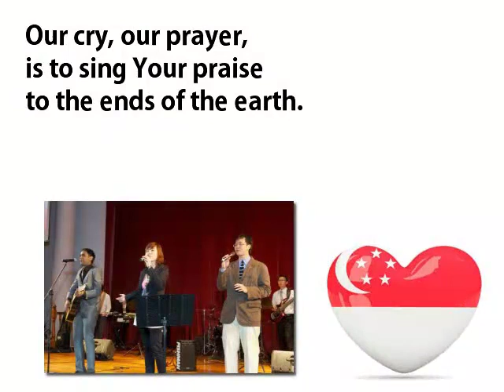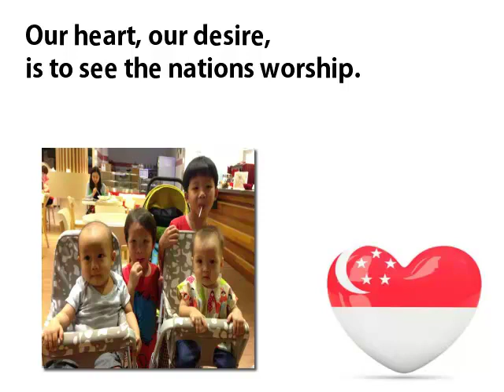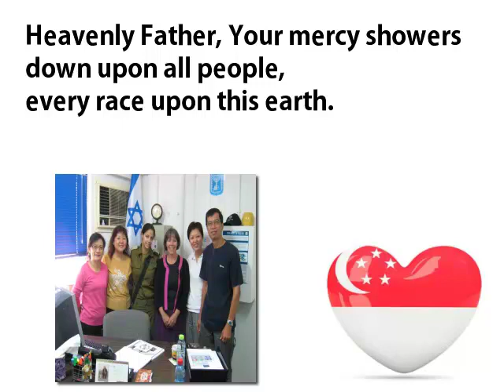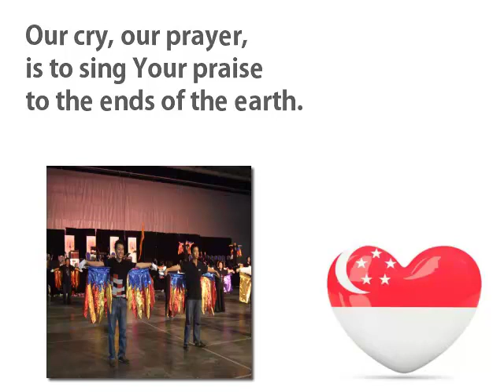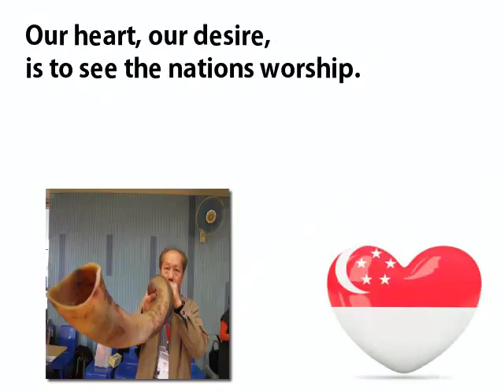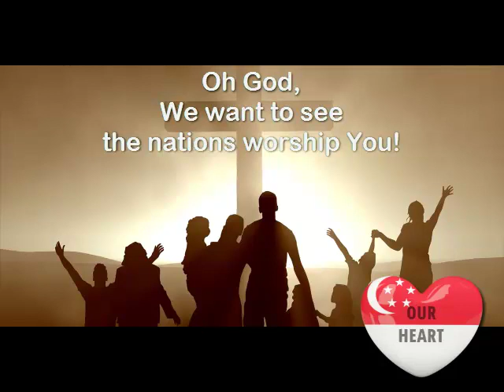Our Heart, Our Desire (Photos)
Chorus:
Our heart, our desire is to see the nations worship. Our cry, our prayer is to sing Your praise to the ends of the earth. That with one mighty voice, every tribe and tongue rejoices. Our heart, our desire is to see the nations worship You!
Verse 1:
Heavenly Father, Your mercy showers down upon all people, every race upon this earth.
May Your Spirit pierce the darkness, break the chains of death upon us, Let us rise in honest worship to declare Your matchless worth.

Verse 2:
There is no power, that for one hour Can withstand the greatness of Your Word on tongues of faith. So we're bold in intercession, claiming all of Your possessions, praying now that every heart will bow, before You Lord in praise!